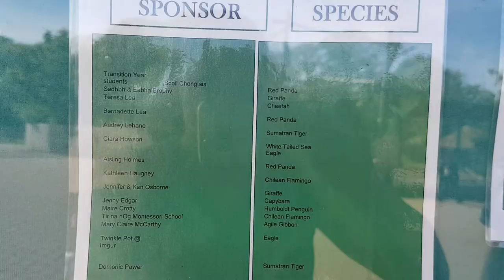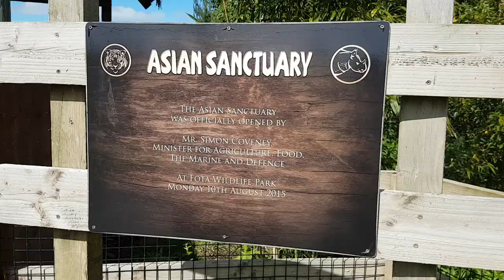Fota Wildlife Park - Cork Vlogs Pt 2 | Jenny E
I hope you enjoy seeing my vlog of Fota Wildlife Park in Cork in the south of Ireland, part two of my Cork vlogs!  I had an awesome time with tonnes of animals!!!

Open to see more, my links and Fota's are below...

... or Twitter :P